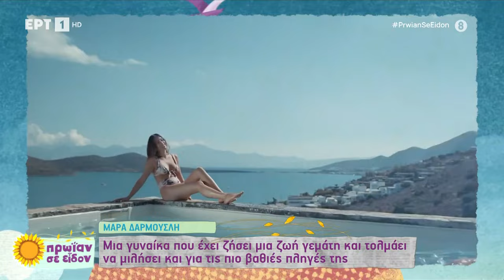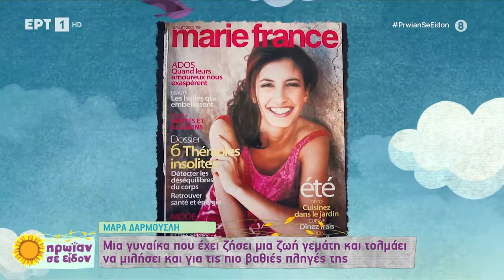Η Μάρα Δαρμουσλή στην παρέα του Φώτη και της Τζένης 12/9/2023 | ΕΡΤ